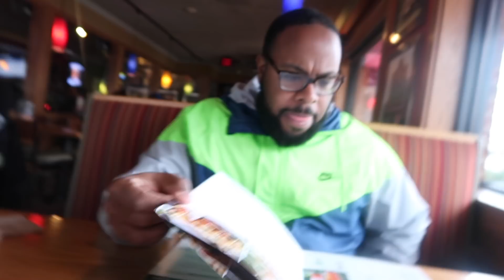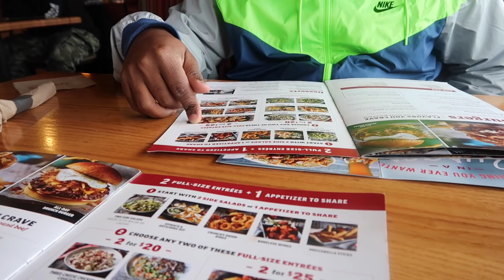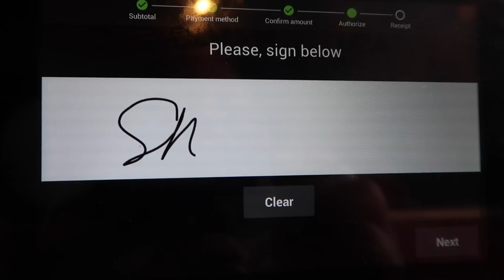BAE IS SICK| HEN&LON VLOGS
Upload Schedule:
Vlogs & videos on SUNDAYS at 6pm EST
Cooking w/Lon on WEDNESDAYS at 7pm EST